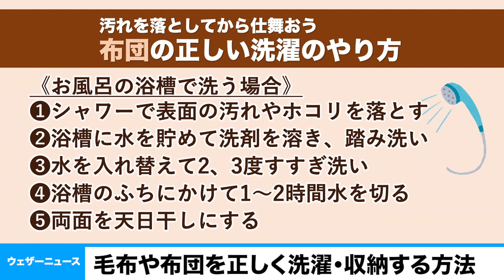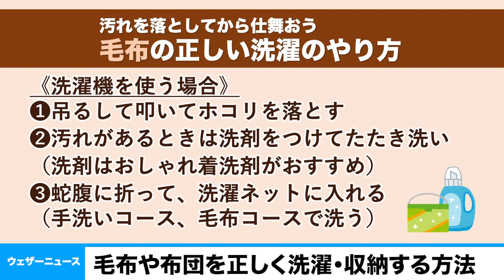毛布や布団を正しく洗濯・収納する方法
一気にやってきた春の暖かさに、あわてて薄手の寝具を引っ張り出したという人も多いのではないでしょうか。使わなくなった布団や毛布をそのまましまってはいけません。布団や毛布の洗い方、しまい方をご紹介します。